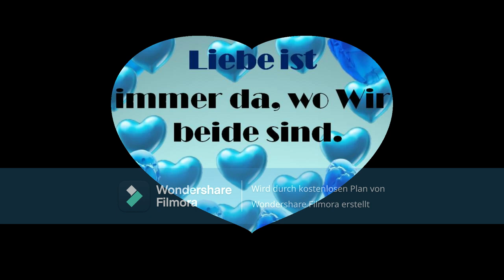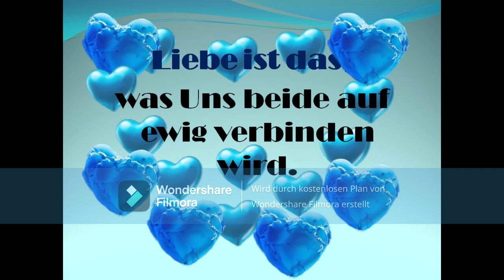What is Love? You and me